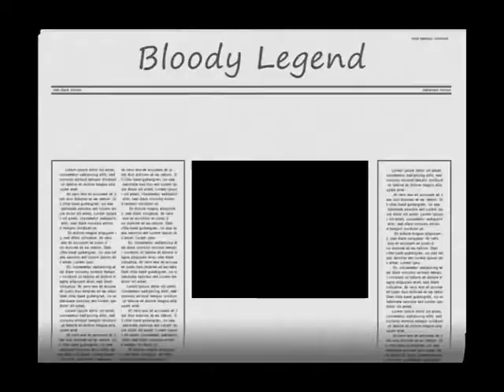Slammer 1.wmv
Steve Srhoy